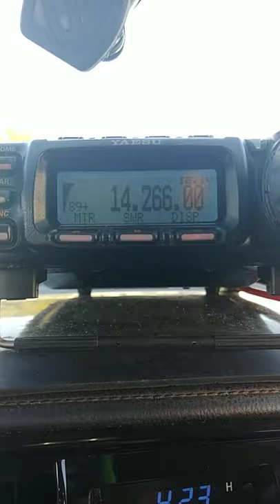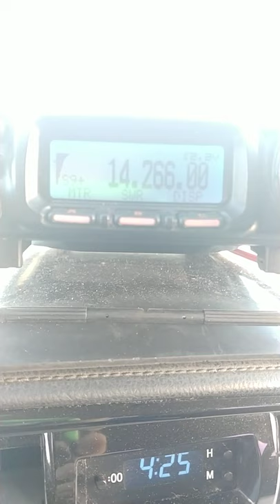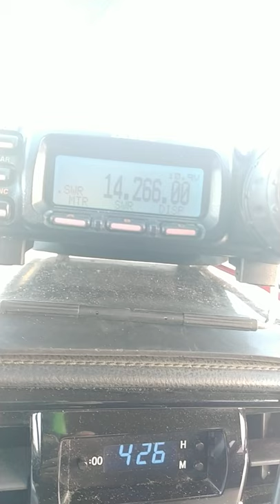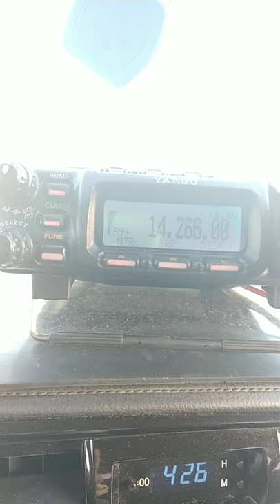Mp1 antenna + military whip